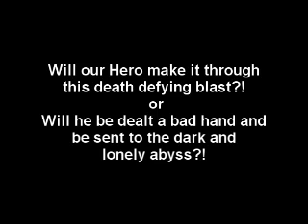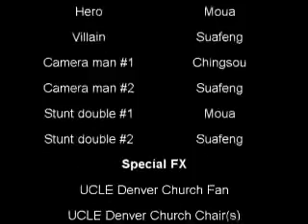Short Films: Six dollar Movie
a movie we made...haha, its not the actual finished product, but I'll eidt it later, we only had 2 hours to act and edit it out.. LOL, had no scrips, just acted as it came..enjoy!